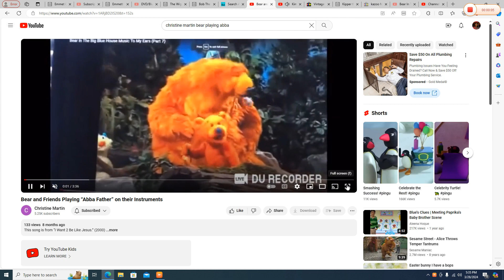Bear and Friends Playing to "Home on The Range" on their Instruments